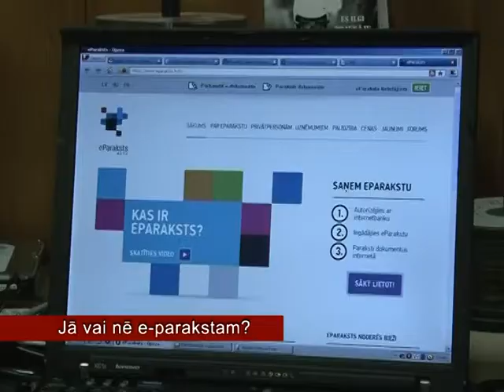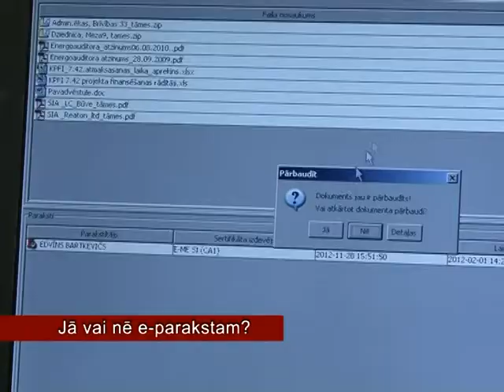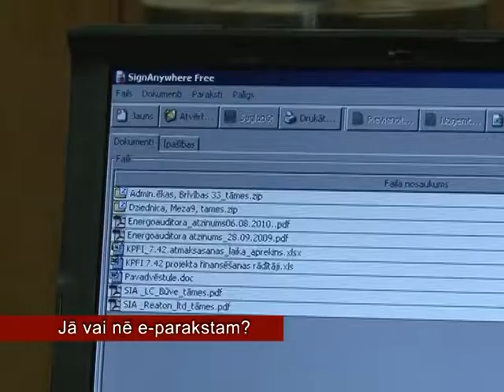Jā vai nē e-parakstam? (02.02.2012)